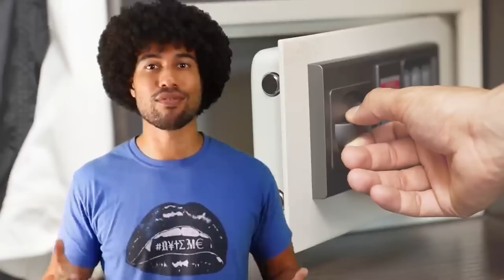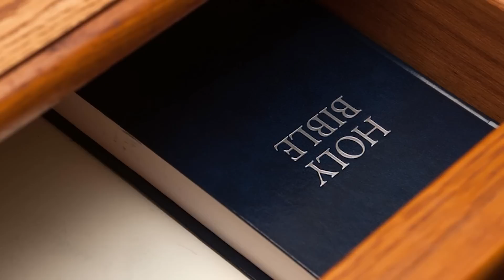Hidden Rooms That Should Have Stayed Hidden - Part 3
These rooms should have stayed hidden and for a long time because the horrors that police and investigators found inside has still left them speechless to this very day.